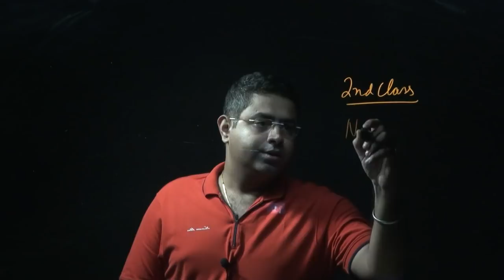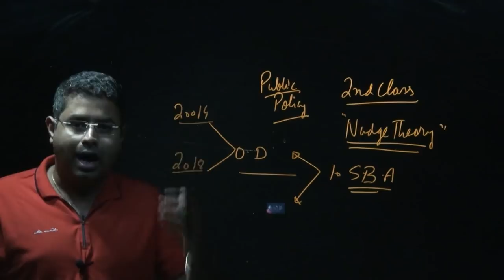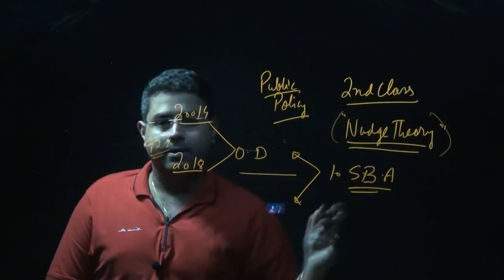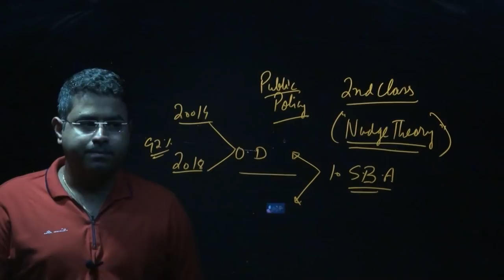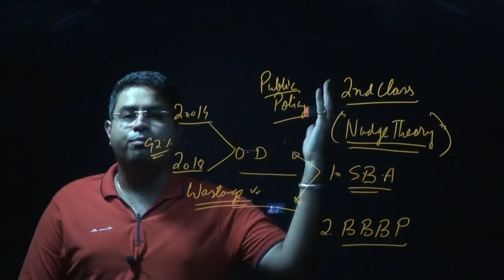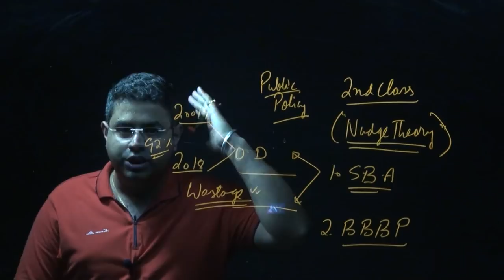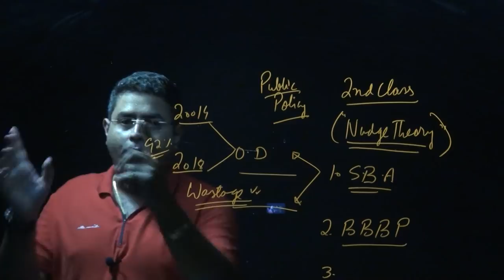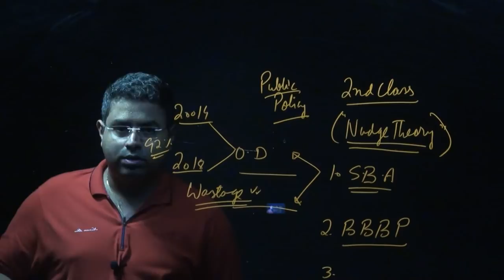Economic survey lecture # 2 Nudge theory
Nudge is a concept in behavioral science, political theory and behavioral economics which proposes positive reinforcement and indirect suggestions as ways to influence the behavior and decision making of groups or individuals. Nudging contrasts with other ways to achieve compliance, such as education, legislation or enforcement.